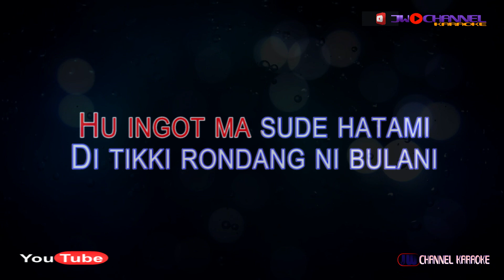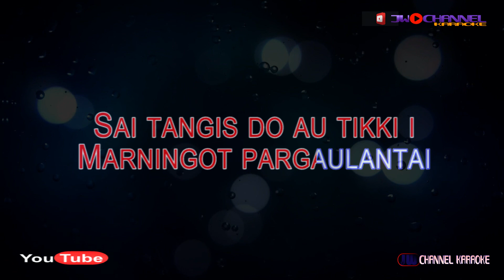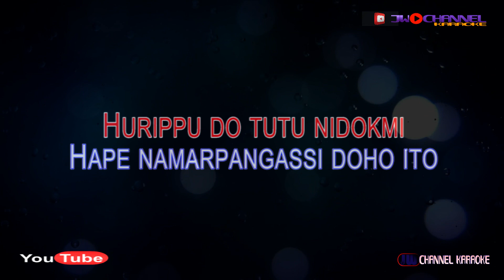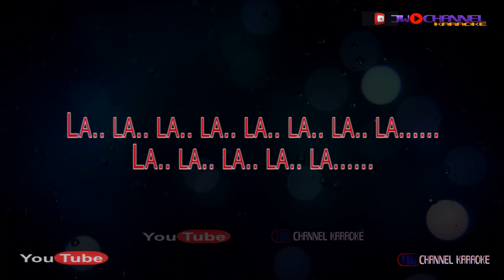KARAOKE - MARPANGACCI TRIO SANTANA | [C=DO] Lirik Berjalan | Nada Standart Pria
JUDUL: MARPANGACCI
CIPTAAN: ROBERT HUTAURUK
DIPOPULERKAN: TRIO SANTANA Ft. TIGOR PANJAITAN
COVER MUSIK ARR: JWChannel Karaoke

LIRIK:
Molo robot ni borngini
Hundul au martutukkian
Hu ingot ma sude hatami
Di tikki rondang ni bulani

Sai tangis do au tikki i
Marningot pargaulantai
Hurippu do tutu nidokmi
Hape namarpangassi doho ito

Pandelean nama jambar hu hasian
Ido ito pinangido mi
Pulut ni roham taonokku namai
Naung tarsurat do di... tanganki

intro.